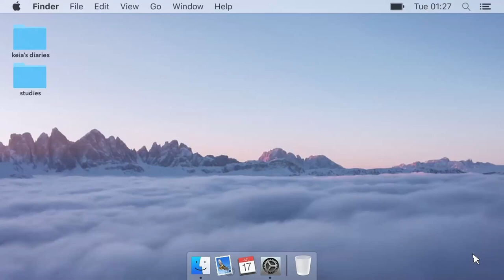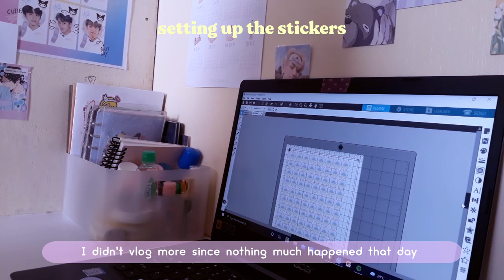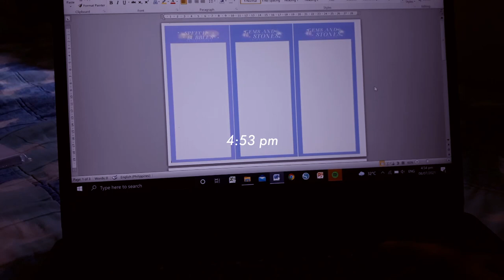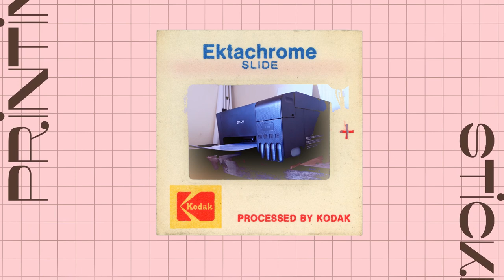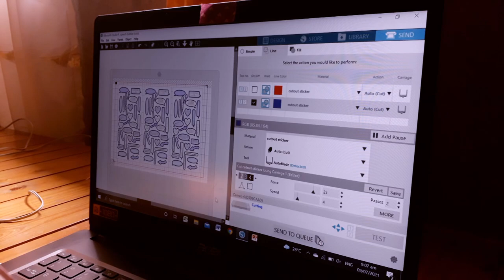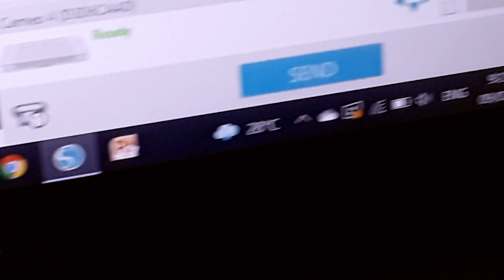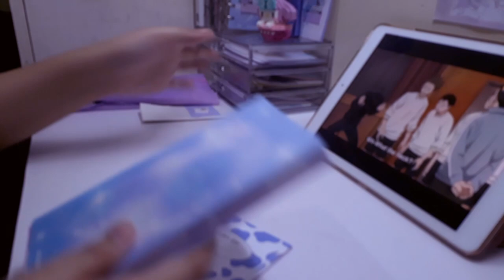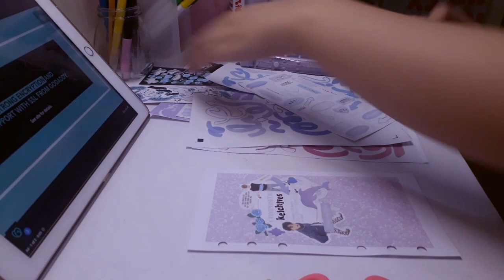studio vlog 03 🦋✨ how i setup my stickers, cutting stickers, packing freebies, decorating binder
[💌] to viewers

hello everybody!  welcome to another studio vlog! if you like this video, pls give it a thumbs up if you did and don’t forget to click the subscribe button. hope you guys like it and thank you for watching 😊💗

and thank you for 1.2k views in my recent studio vlog! thank you thank you so much for your support 🥺💗

love lots,
keia

music 🕺🏻💓 (in order) — support these amazing artists!

fiji blue - how can i tell you?

she -90

tags ⭐️